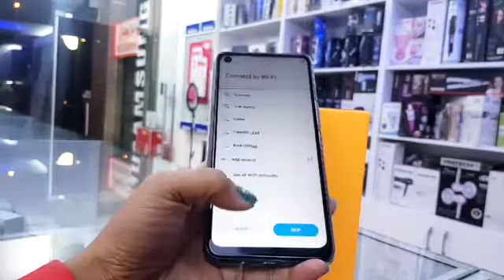tecno 7 pro camera test 128gb rom + 4gb ram